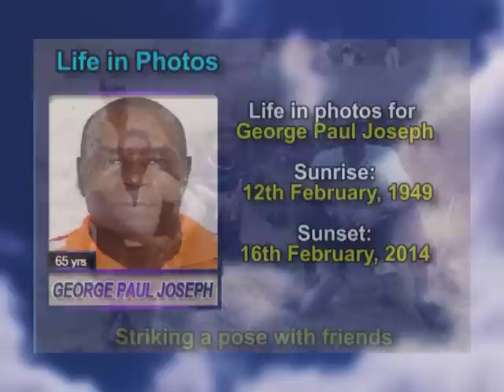George Paul Joseph Lifein Photos1